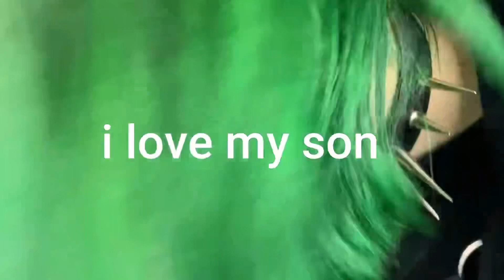A Very Beefy Beginning (Goth Tag!) 🦇🖤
✨🦇Beef and I both say hello and hope you are having a good day!! :D

(Shoutout to beef for being both rotund in size and in knowledge. I love him sm lol)

Hey there, I'm Lilith!
✨🦇I have been "interneting" for a bit now - I have a goth/punk/alt brand called Borderlinepunkdesign, I work in designing alternative fashion and fidgets for neurodivergent humans like myself! So I am familiar with being on the ✨ internet✨ making content, but I wanted to start making some non BLPD related videos about general gothiness and shinanigans too! :D

so if you dig...:

- General gothy talks about music, fashion, diys, etc
-Vlogs
-Neurodivergent content and humor (I have autism🖤)
-General creative content in general
-Beef the Bat 🦇
-Alternative fashion

...and want to be a part of a pretty chill,  judgement free alternative space, then I think you'll like my channel :D. I hope you enjoy my take on the goth tag! 👻 I am looking foreword to some fun rambles and silly adventures.

Im excited about this new channel, and I am excited to get to meet ya! Take care, and remember to be kind to yourself!